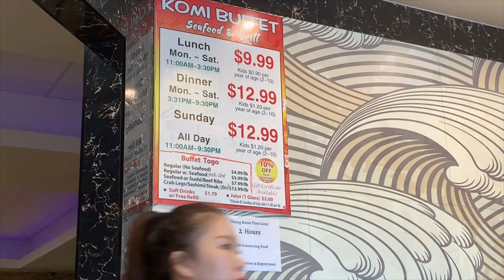KHÁM PHÁ BUFFET TẠI MỸ | KOMI BUFFET [WEEKEND VLOG]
Helloooo mọi người! 💕 Cùng mình khám phá xem có gì tại Komi Buffet nhé. Mình xin gửi lời cảm ơn chân thành đến tất cả mọi người đã ủng hộ mình trong thời gian qua.

Nếu mọi người có yêu cầu hoặc câu hỏi gì xin hãy comment ở bên dưới.

Đừng quên nhấn Thích, Đăng kí kênh, và Chia sẻ để nhận thông báo trong những video kế tiếp, nếu có j sai sót xin bình luận bên dưới để mình cải thiện thêm nhé.